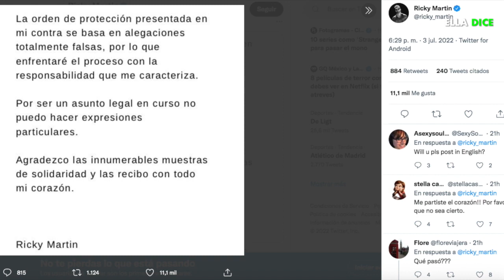RICKY MARTÍN enfrenta ESCÁNDALO giran orden de RESTRICCIÓN en su CONTRA,sobrino lo habría denunciado